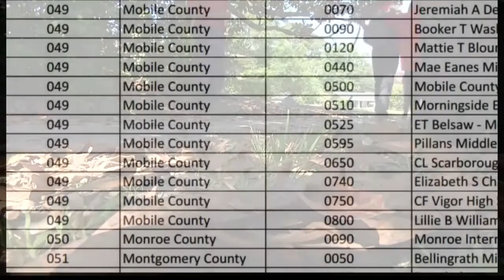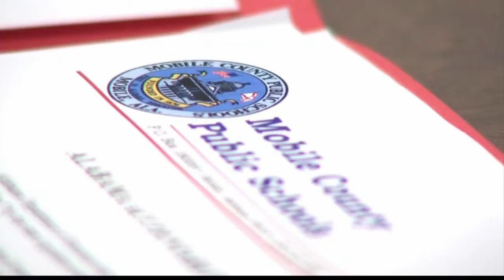How are More Mobile Schools 'failing' While Graduation Rates Soar?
"Are the numbers a concern? yes. But, I have to be that optimist that says we're going to have all of our schools cleared."